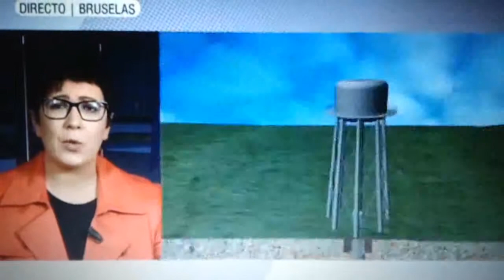Nueva normativa europea sobre fracking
El comisario de energía de la Unión Europea anima al uso del fracking. Para antes que acabe 2013 podría haber una nueva normativa europea sobre el fracking. Fuente: Eitb.com   20/05/2013